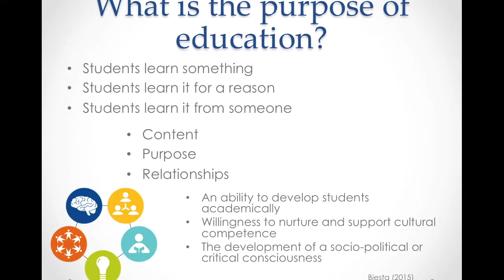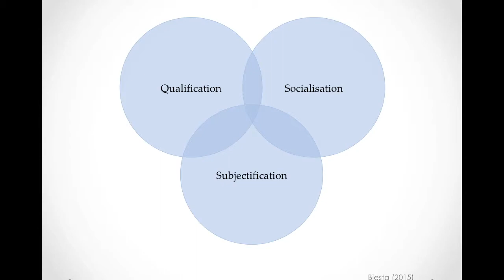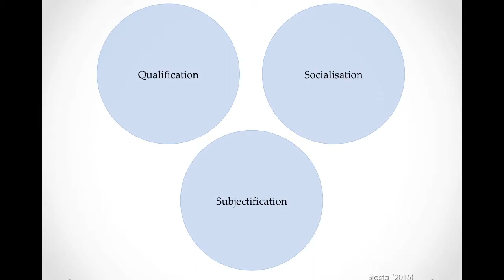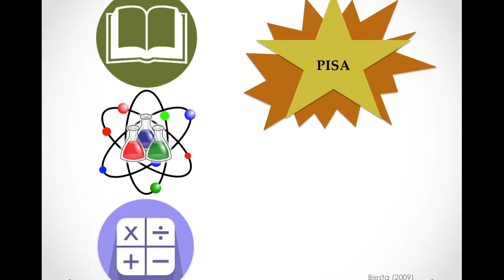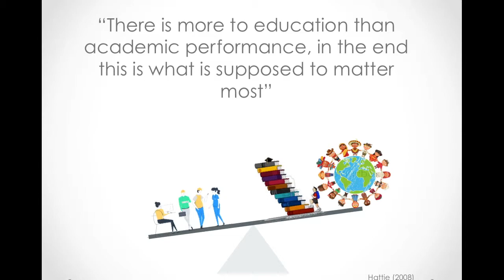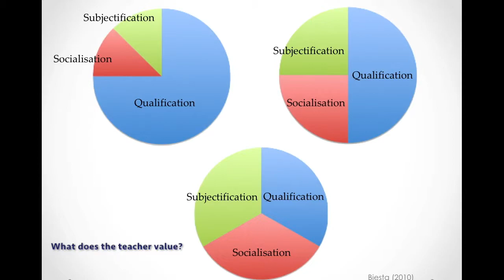EDU401 Task 1 Presentation